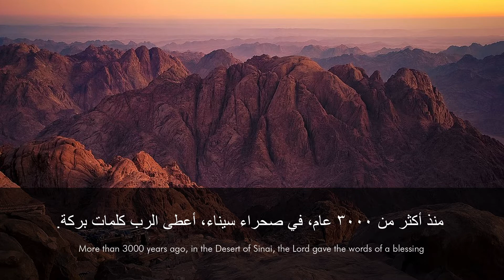The Arab World Blessing بركة العالم العربي